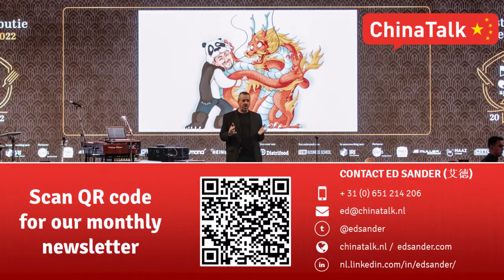BNR De Ochtendspits - Waarom splitst Alibaba zich op in zes bedrijven?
Tja, daar zal de Chinese overheid wel weer achter zitten ... zullen de meesten denken. Maar wonderbaarlijk genoeg maken private bedrijven ook eigen beslissingen in China. ChinaTalk's Ed Sander gaf op 29 maart 2023 uitleg in BNR De Ochtendspits.